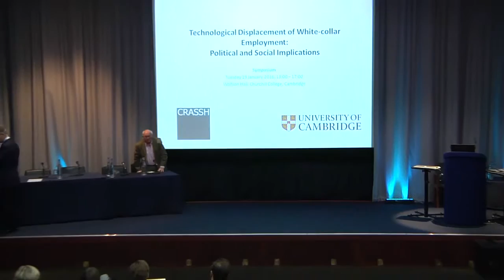Robert Madelin - 19 January 2016 - Masters of our Fate? Visions for work beyond a Tech Tsunami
In recent years, the debate about automation and employment has taken a new turn. What has re-ignited the debate is the realisation that the process of ‘combinatorial innovation’ in digital technology—the combination of massive increases in processing power, big data analytics, sensor technology, digital mapping and machine learning—has opened up the possibility that large numbers of non-repetitive jobs which require some cognitive skills may become amenable to automation in the foreseeable future. This kind of work—classically defined as ‘white collar’ jobs in the UK (‘middle-class’ in the US)—represents a significant proportion of current industrial and commercial employment, and significant displacement of it by technology would be a major development for societies. Estimates of the potential disruption vary, but the best-known study (by Frey and Osborne) estimates that fully 47 per cent of the 702 job categories identified by the US Bureau of Labor could now be vulnerable.

At this stage, there is no way of determining whether the sceptics or the predictions are correct. This uncertainty, however, should not be the end of the discussion, but the beginning. The possibility that a significant proportion of middle-class work could be mechanised at the pace we have seen in other areas affected by digital technology is an eventuality that needs to be taken seriously, even if the probability of it happening is lower than evangelists believe. The existence of a stable middle class is a prerequisite for a viable democracy, and the prospect of it being destabilised is therefore of great interest to our Technology and Democracy project.

To discuss it we have brought together four speakers, each of whom brings a different perspective to the issue.

Robert Madelin is Senior Adviser for Innovation in the European Commission
Daniel Susskind is a Fellow of Balliol College, Oxford and co-author of The Future of the Professions (OUP)
Willy Brown is Emeritus Professor of Industrial Relations, University of Cambridge and former Master of Darwin College
Gerard de Vries is Emeritus Professor of the Philosophy of Science at the University of Amsterdam and a former member of the Netherlands Scientific Council for Government Policy, the think tank of the Dutch government for long-term policy issues
This talk is part of the Technology and Democracy Events series.